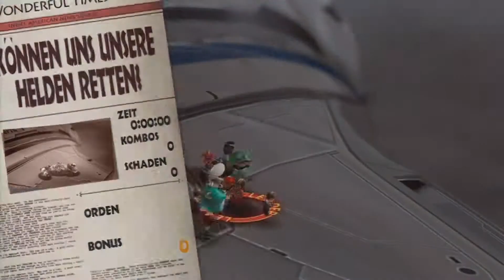THE WONDERFUL 101 [HD][German] #19 Ätzender gehts nicht... | Let's Play The Wonderful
► Let's Play The Wonderful 101

Es gibt wieder Futter für deine Wii U, auch ich werde sie damit füttern und einfach mal aufnehmen, was ich da abliefere. An den Stellen, bei denen das Interessante auf dem Gamepad abgeht, werde ich natürlich das Bild des Gamepads zeigen. Ansonsten ist das ein Spiel von dem Studio PlatinumGames, die auch für Bayonetta zuständig sind bzw. waren, gepublisht von Nintendo.

Man steuert einen von 100 Helden einer Organisation um die Welt zu beschützen, alleine kann einer dieser Helden wenig ausrichten, aber wenn sie sich versammeln, dann wird es für ihre Gegner wirklich ernst. Was genau es mit dem Alien Angriff auf sich hat, das werden wir hoffentlich noch im Laufe dieses Spieles herausfinden, bis dahin, viel Spaß beim Zugucken.

Ihr mögt Nintendospiele?